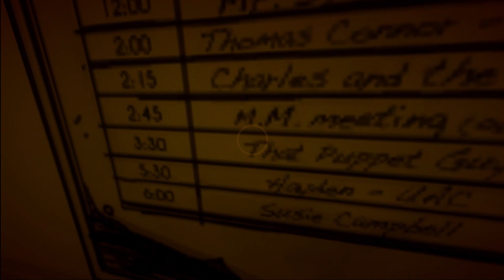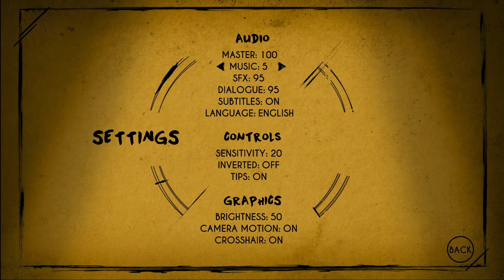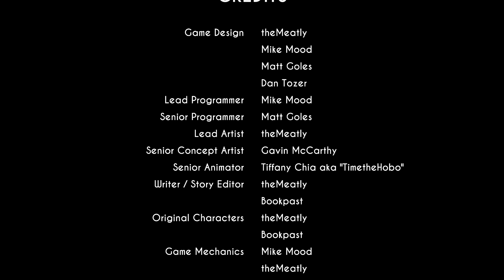"Bendy go Brrrr" Bendy and the ink machine Chap. 5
Hello this is Ep.5 of 5 of Bendy and the Ink Machine. I'm playing all 5 chapters in one day so I can release Bendy and the Dark Revival tomorrow. Hope you enjoy.